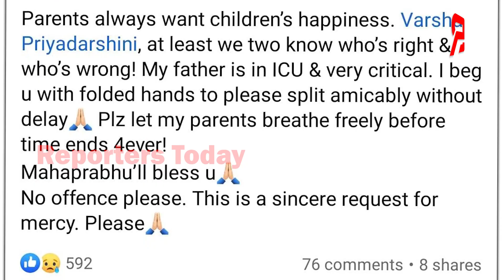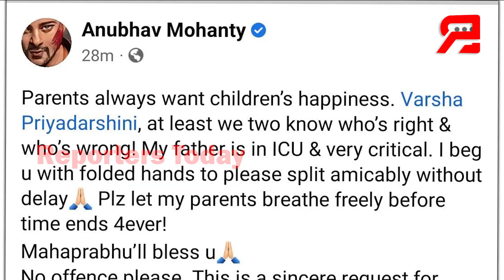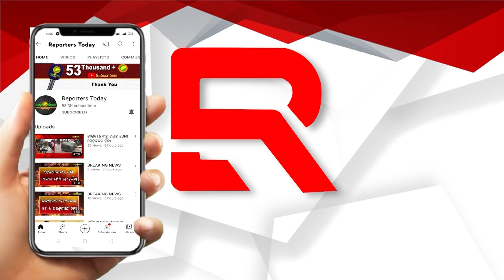ବାପାଙ୍କ ନାଁରେ ପାରିହେବାକୁ ଚାହୁଛନ୍ତି କି ଅନୁଭବ?